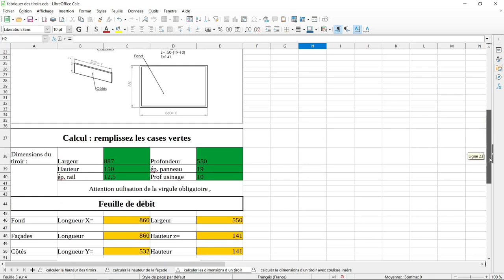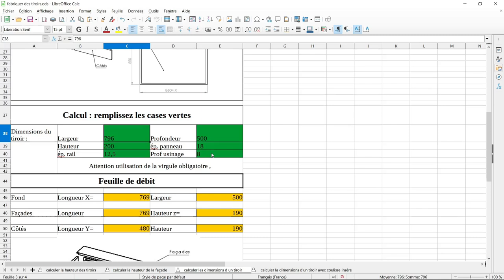Fabrication de tiroir avec coulisses en applique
Pour cette vidéo, je vous montre la fabrication de tiroir avec coulisses en applique pour l'aménagement d'un mini dressing
↓↓↓Plus d’infos ici ↓↓↓

les coulisses